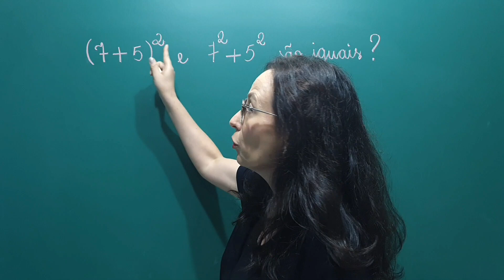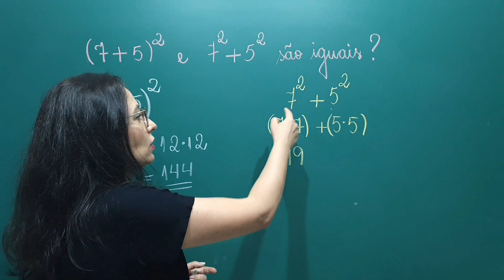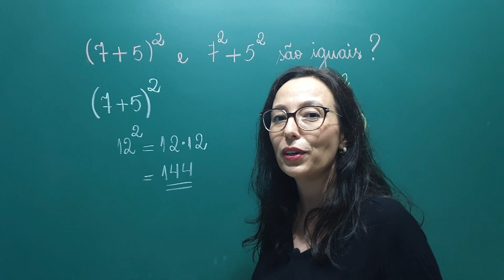Expressões Numéricas - Você sabe a diferença entre elas? Professora Angela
Olá Pessoal!!
No vídeo de hoje temos a resolução de duas expressões numéricas que as pessoas confundem muito.